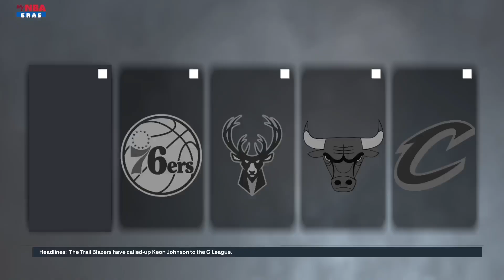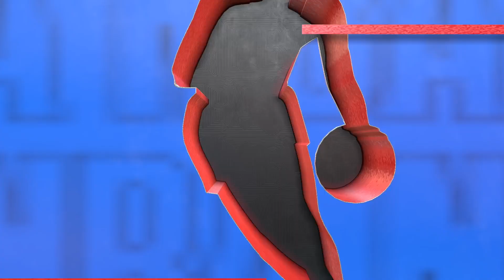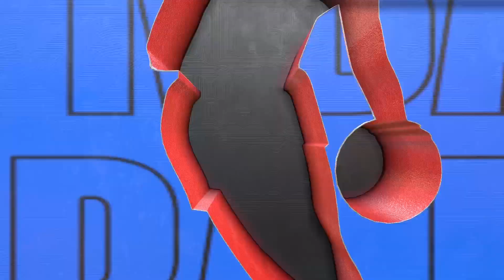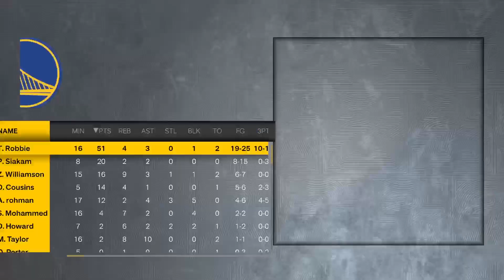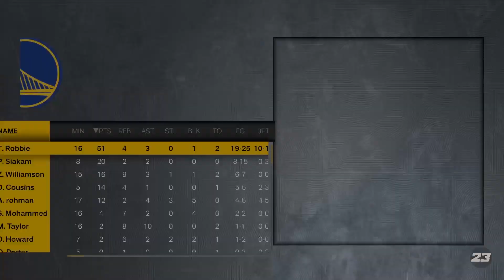NBA2k23 Ep 21